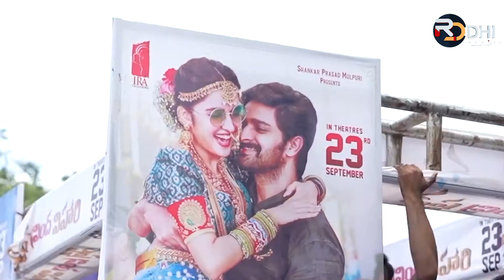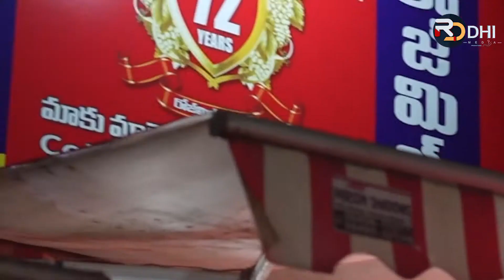Krishna Vrindha Vihari Movie Team Paadha Yatra l Naga Shaurya l Shirley Setia || rddhicinema